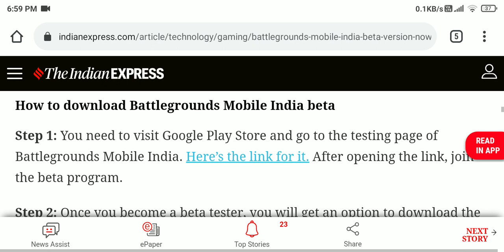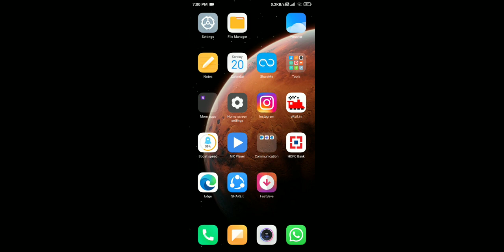Install PUBG from playstore in One Step |2021